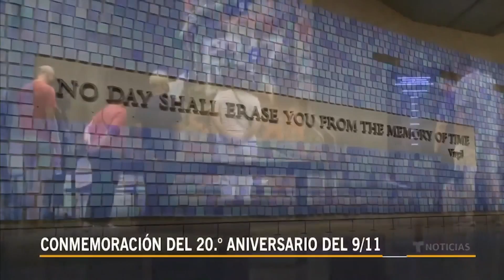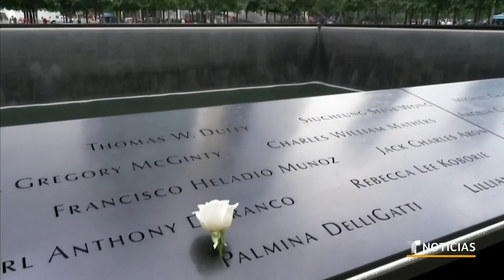Noticias Telemundo Mediodía, 7 de septiembre de 2021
Video oficial de Noticias Telemundo. Fuertes lluvias causan inundaciones que dejan dos muertos y se llevan todo por delante en Ecatepec. Además, el presidente Biden recorre áreas golpeadas por Ida en Nueva York y Nueva Jersey mientras Philadelphia se esfuerza por volver a la normalidad.

0:00 - Recap
0:32 - La lluvia inunda parte del Valle de México
2:23 - Biden visita las zonas castigadas en NY y NJ
4:30 - Filadelfia limpia y evalúa los daños de Ida
4:55 - Nuevo ataque a un vendedor ambulante
6:56 - Muere una niña en un parque de atracciones
7:21 - El voto joven latino en destitución de Newsom
9:30 - El Salvador inicia hoy el uso de Bitcoin
10:51 - Conmemoración de 20.° Aniversario de 9/11